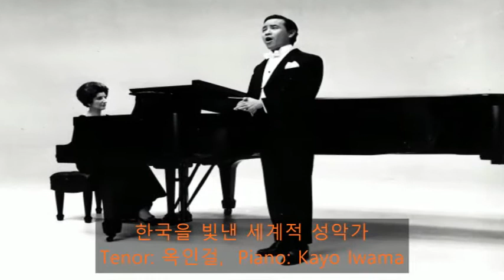Dichterliebe,시인의 사랑, 01 Im wunderschönen Monet Mai. 5월의 아름다운 달에, Tenor 옥인걸, Ingul Ivan Oak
Dichterliebe
시인의 사랑

01. Im wunderschönen Monet Mai. 5월의 아름다운 달에
 작곡: Robert Schumann
 작시: Heinrich Heine

♥원어:
 Im wunderschönen Monet Mai.
 Ais alle Knospen sprangen,
 Da ist in meinem Herzen
 Die Liebe aufgegangen.

 Im wunderschönen Monat Mai,
 Als alle Vögel sangen,
 Da hab' ich ihr gestanden
 Mein Sehnen und Verlangen.

♥영어:
In the lovely month of May,
When all buds were bursting open,
In my heart
Love unfolded its wings.

When all the birds were singing,
I confessed to her
All my desire and yearning.

♥한글:
 5 월의 아름다운 달에
 모든 새싹이 터졌을 때
 마음 속에서
 사랑이 날개를 펼쳤다.

 5 월의 아름다운 달에
 모든 새들이 노래 할 때
 나는 그녀에게 고백했다
 나의 모든 욕망과 그리움을.

◆옥인걸 교수 약력

★Symphony Orchestra 협연 (하이라이트), 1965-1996
* Boston Symphony Orchestra, Boston Symphony Hall
* Boston Pops, Boston Symphony Hall
* Piri Chamber Orchestra, 92nd Y. New York, Alice Tally Hall in Lincoln center
* Boston Civic Symphony Orchestra, Jordan Hall, Boston
* The Concert Arts Orchestra of Boston Sanders Theatre, Harvard University
* Bournemouth Symphony Orchestra, Winter Garden Hall, England
* Yomiuri Nippon Symphony Orchestra, Tokyo, Japan
* Seoul National Symphony Orchestra, Seoul, Korea
* 세종문화회관 개관 예술제 초청, 세종문화회관
* Korea Sinfonietta 서울예술의 전당

★Professional Chorus 초청 독창자 (하이라이트), 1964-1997
* Roger Wagner Chorale, featured soloist, toured the major cities of United States (8 Weeks) and Japan (4 weeks)
* Masterworks Chorale, Boston
* Harvard & Radcliff Chorale society Cambridge, Massachusetts
* Toronto Choral Society, Toronto, Canada
* Peniel Concert Choir & Orchestra, Alice Tally Hall, New York
* New York Oratorio Society, Alice Tally Hall, New York
* Roger Wagner Chorale, Hollywood Ball, Los Angeles

★Solo Recital and Lecture Recital (하이라이트), 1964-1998
* Carnegie Recital Hall, New York - Concert Artist Audition 수석 입상 독창회
* Jordan Hall, New England Conservatory of Music, Boston
* Gardner Museum Concert Series, Boston
* Sanders Theatre, Harvard University, Cambridge, Massachusetts
* The National College of Education, Chicago
* 세종문화회관 Recital - 세종문화회관 개관 예술제 초청
* 예술의 전당 Concert Hall, Seoul, Korea
* 호암 아트홀 동아일보 주최, Seoul, Korea

★한국 국내 연주활약 (하이라이트)
* 한국일보 주최 초청 연주회, 시민회관, 1966
* 해외음악가 연주활약 기록영화 “세계를 무대로” 출연, 1968
* 세종문화회관 개관 예술제, 해외 대표음악가 초청 독창회
* 국립교향악단 협연 및 KBS TV 출연, 1978
* 동아일보 주최 초청 독창회, 세종문화회관 소강당, 1982
* 세계 저명음악인 초청 시리즈 주최 독창회, 호암 아트홀, 1987

★대학 강사 및 교수 경력
* Harvard University Glee Club Vocal Coach, 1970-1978
* University of Massachusetts, Lowell 음대, 성악과장 겸 Opera Director 32년간 제직, 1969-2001
* 현재 Professor Emeritus of Music (명예교수) at University of Massachusetts, Lowell, USA

★Vocal Seminar (in Korea)
서울대학교 음악대학,  광주교육대학교 음악과,
이화여자대학교 음악대학,  강릉국립대학교 음악과,
한양대학교 음악대학,  춘천국립대학교 음악과,
중앙대학교 음악대학,  전주교육대학교 음악과,
부산 고신대학교 음악과,  서울예술고등학교,
부산대학교 음악과,  대구 계명대학교 음악대학,

★Professional Awards and Honors
Singer of the year competition in New England, Boston in 1965
제내바 국제콩쿨 Lied와 Oratorio 부문에서 입상, 1968
New York Concert Artist Guild Audition 수석 입상, Carnegie Recital Hall 데뷔, 1969
Who's who in the East in America, (미국 저명 인사록) 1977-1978 Music and Art 부문 공로자로 선출 기록

◆옥인걸의 예술 세계
테너 옥인걸은 예술가로서 높은 인격과 덕망을 지니고 있기 때문에 그를 만나는 사람마다 한결같이 좋은 인상을 받는다고 한다. 그러나 나는 여기에 덧 붙여서 그가 번뜩이는 지적인 슬기를 하나 더 지닌다는 것에 매력을 느낀다.
헤겔은 “니메르바의 부엉이는 황혼이 짙어지자 날기 시작했다”는 시보다도 아름답고 심오한 글을 남겼다. 미네르바는 그리스 신화에 나오는 지혜의 여신이지만 테너 옥인걸에게서는 그에 못지 않은 슬기를 발견하게 된다.
옥인걸은 31년전 미국으로 유학하여 성악을 전공한 뒤, 그동안 국제 무대에서 많이 활약해 왔다. 10여 년 전 세종문화회관 개관기념 예술제에 초청되어 세련되고도 예술성이 짙은 노래로써 왕홀케 했었다. 이때 나는 그에게서 고도의 지성과 아울러 미네르바 다운 슬기를 느겼었다. 옥인걸은 지금 인생과 예술이 더욱 무르익은 50대로 아는데 여전히 설득력이 강렬한 노래를 들려준다. 그는 청중을 광분시키는 디오니소스형이 아니라 지적으로 정감을 은은히 느끼게 해주는 아폴로형이라고 할 수 있다는 것은 그의 특성이다. 이것은 그가 얼마나 뛰어난 조형적인 감각과 아울러 지성을 지니기 때문인가를 말해준다. 그렇다고 그가 디오니소스형을 아주 갖추지 않았다는 것은 아니다. 그는 풍부한 감정을 발산하기도 하니까, 디오니소스형다운 성격도 없지는 않으나 지성의 아폴로형이라고 보고 싶다.
테너 옥인걸은 허식과정을 배격한다. 이런 뜻에서도 그는 어디까지나 지적인 아폴로형이다. 그의 표현력이 커서 레퍼터리가 넓지만 감정 이입을 더 요구하는 작품에 있어서도 감정과 어울려 지성으로 다스려나간다. 그가 웅변가처럼 핏대를 올리지 않고 설교자처럼 조용히 파고 드는 것도 바로 아폴로형이라는 것을 말해 준다 새삼스래 그리스 신화의 음악, 대망, 미남의 신 아폴로를 본뜬 이 아폴로형의 이상적인 모습을 테너 옥인걸에게서 발견한다.
19세기 오스트리아의 저명한 음악미악자 한슬릭의 디오니소스형인 바그너를 비난하고 아폴로형인 모짤트나 브람스를 받들였던 옛일을 생각하게 된다. 따라서 한슬릭이 즐겨 쓴 ‘순수 관조’를 테너 옥인걸의 예술세계에서 느낄 수 있다. 그는 사물을 순수하고도 이지적으로 보는 예지를 갖고 있어서 작곡자의 작품이 지닌 뜻을 고스란히 전달해 준다.
그는 때로 그 작품의  심연에 깃든 에스프리와 교감하면서 노래하기 때문에 더 감동을 주는 것이 아닐까 한다. 테너 옥인걸은 지금 미국을 중심으로 무대 활동을 하고 있으며 작곡가 칼 오르프가 그랬듯이 교육자로서 큰 구실을 하고 있다. 그러나 나는 그가 지적인 슬기를 보여주는 한 성악가로서 더 높이 평가하고 싶다. 그만이 지닌 정서의 덕성이 넘치는 노래가 우리 마음속에 그윽한 예술적인 향기를 풍겨주기 때문이다.
 -  음악평론가 김원구